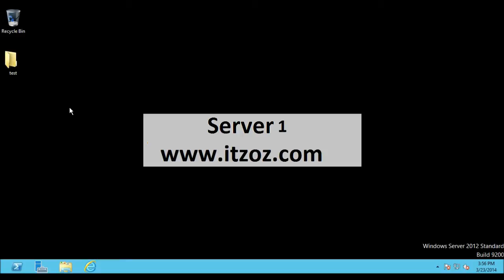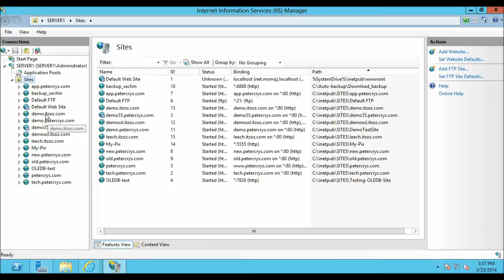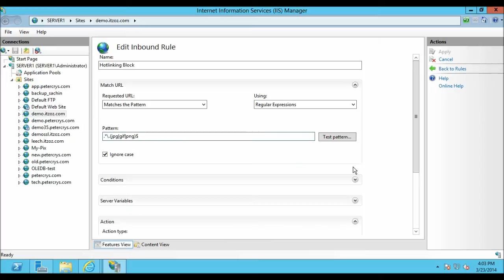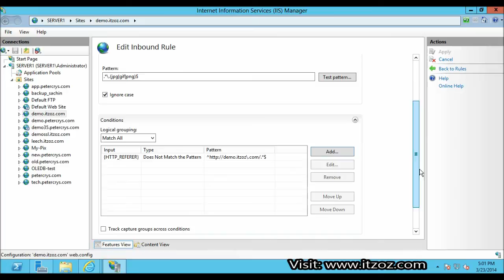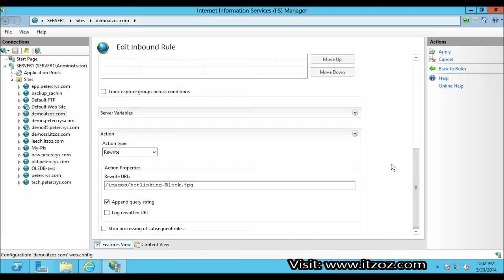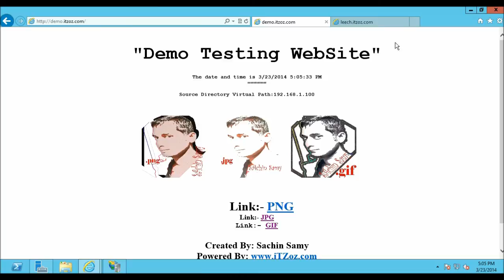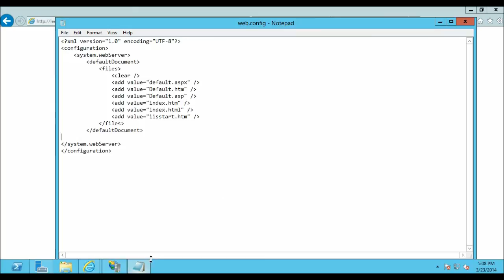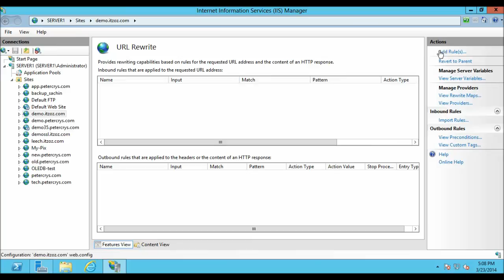Prevent hotlinking using URL Rewrite in IIS 8 on Windows Server 2012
When one website link images that are not located on on another server (other website), it is called image hotlinking, common names include direct linking, inline linking, and leeching ).
In this video your going to learn how you can Prevent image  hotlinking and "steals" bandwidth from your server.

You can also download the demo website shown in this tutorial from this